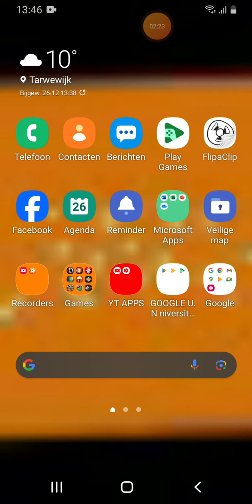wat voor games ga ik spelen op dit kanaal?